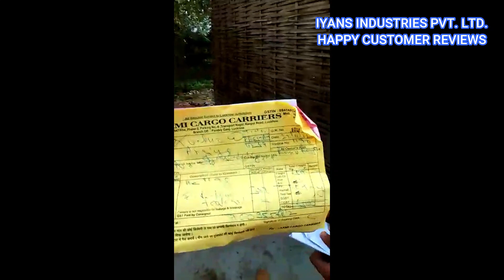E-RICKSHAW FOOD CART|| LOW BUDGET CART|| FAST FOOD CART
E-RICKSHAW FOOD CART|| RICKSHAW CART || LOW BUDGET CART|| FOOD CART|| FAST FOOD CART||

FOOD CART ON WHEELS|| E- RICKSHAW FOOD CART|| E- RICKSHAW CART|| FOOD VAN ||

 food cart
LOW BUDGET FOOD CART

IYANS INDUSTRIES PVT. LTD.

address: KH-1484 BEHSA TRANSPORT NAGAR NEAR KHAN MARKET NEW GUDAURA SECTOR O LUCKNOW-226008

OUR BRAND: IYANS INDUSTRIES PVT. LTD.
REGISTERED BY IYANS INDUSTRIES PVT. LTD.

WE ARE MANUFACTURER OF PANI PURI VENDING MACHINE AND FOOD TRUCK & E-RICKSHAW CART ALSO SUGAR CANE MACHINES
food cart on e- rickshaw food cart
food cart on rickshaw
shawarma machine on rickshaw
food van
food truck
food cart